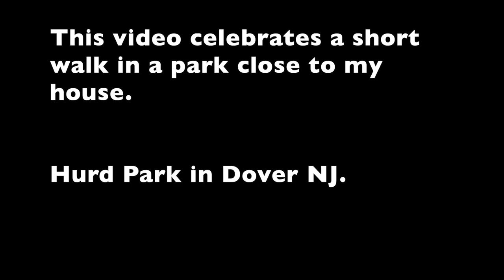final version equinox hurd park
At Hurd PArk on an early spring day.